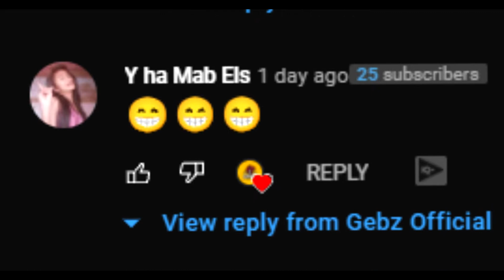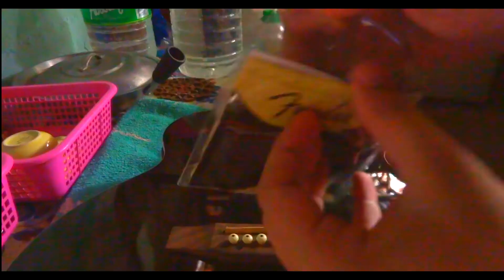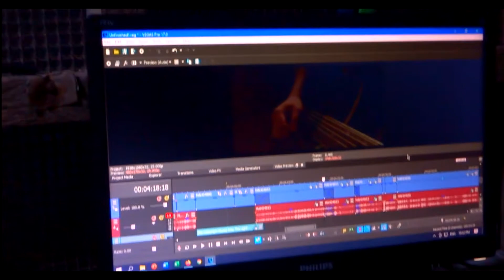A DAY IN MY LIFE |NVS #10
This is "A Day in my Life". I know a lot of Youtubers did this kind of vlog, but allow me to share with you this one-day event in my current life.
Hopefully, you'll enjoy this video then see you next videos.